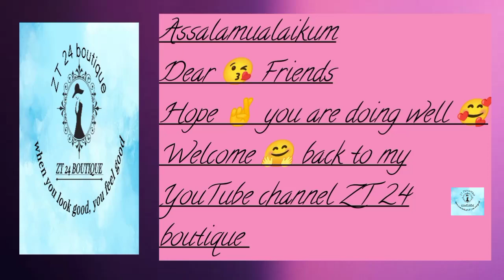Kids Frocks Designs /Top Best Frocks Collection/Bacho ka frock ki Designing/Easy and Trending frocks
Baby 💕 Girls Treading frock designs
Best College of Baby girls Frocks for Eid
New and Trending frocks Designing